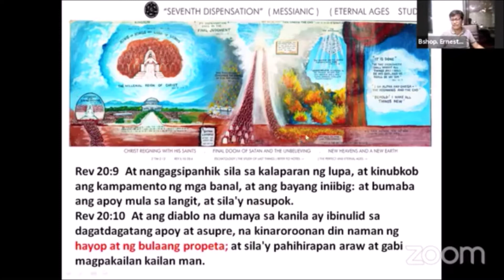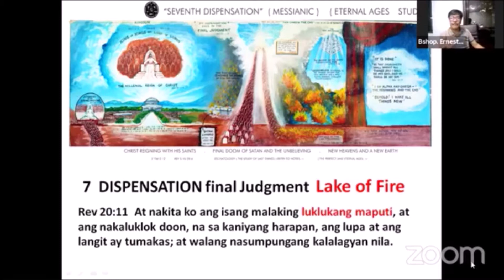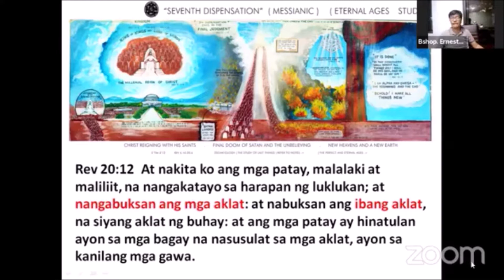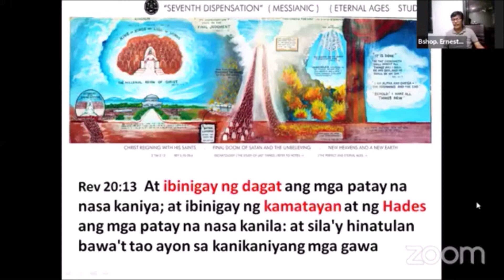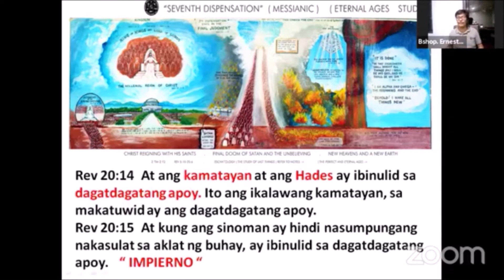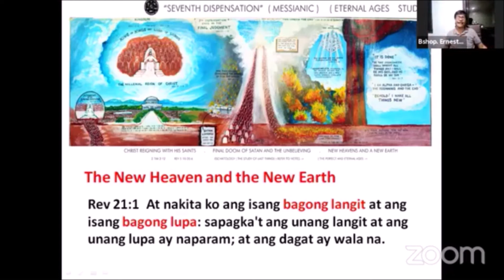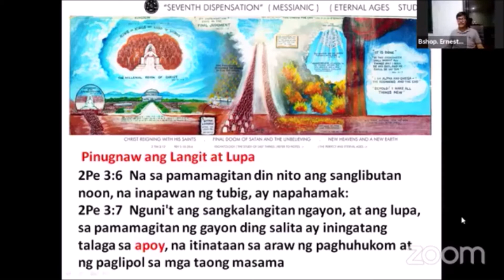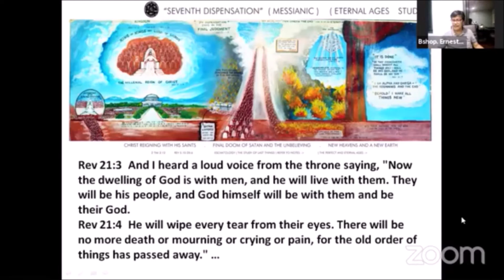Understanding the Bible From Genesis to Revelation Part 18 ( God's Blue Print )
To help us to Understand the Bible, watch this Video By Bishop Ernesto Domingo.

From Genesis to Revelation in God's Blue Print series.

Hi!
Let us help one another to know and understand what the Bible says, and to know God's Plan in our lives.
and for us to Grow and be Matured Spiritually.
Kindly share this to Others.

Fb Page: Christ-Centered Bible Christian Ministries ( Main Taytay Rizal )
If you have any Questions feel free to message us to help you Spiritually.
Godbless!!